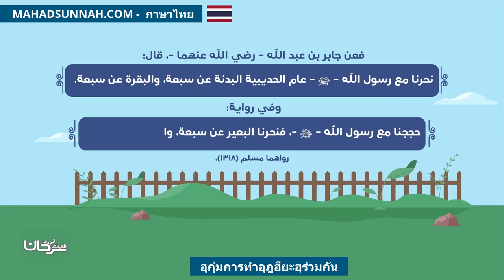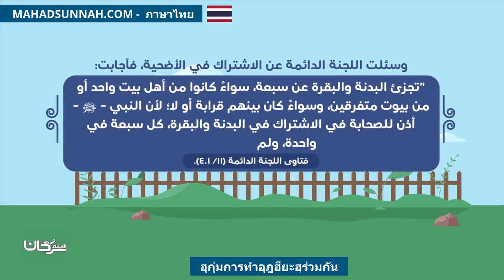ฮุกุ่มการทำอุฎฮียะฮฺร่วมกัน حكم الاشتراك في الأضحية